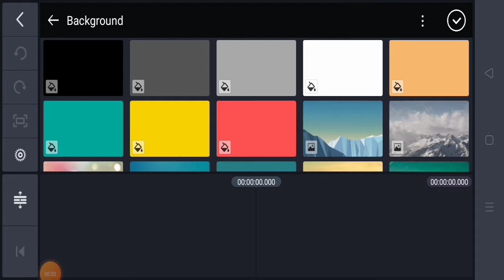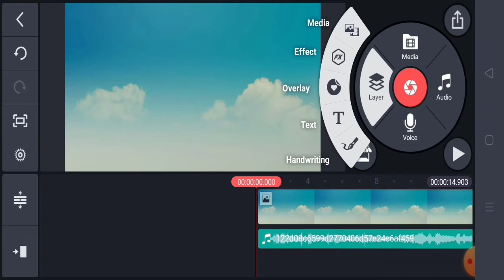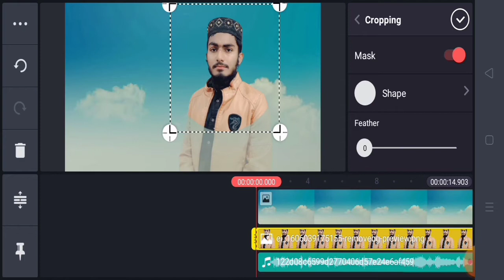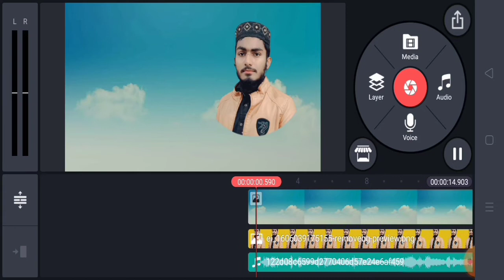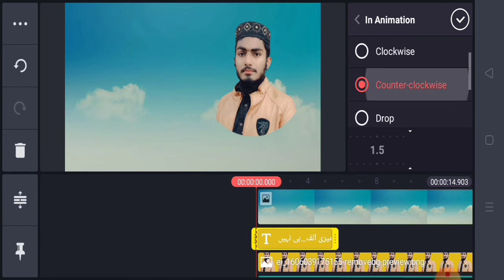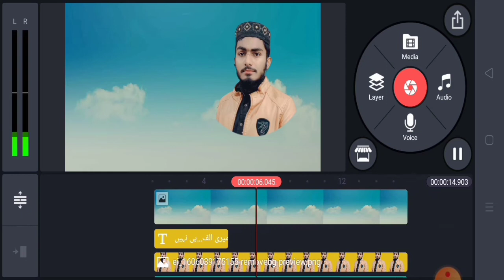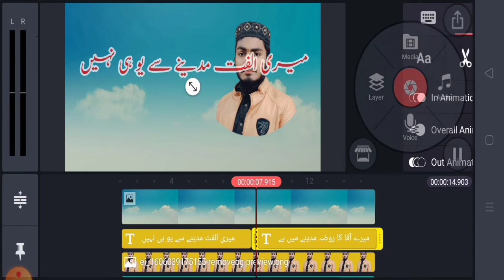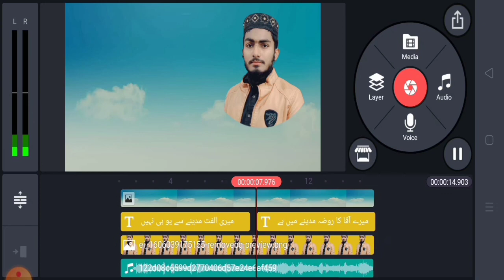How to WhatsApp status WhatsApp status Kaise banaen